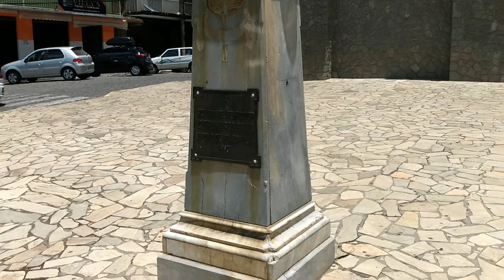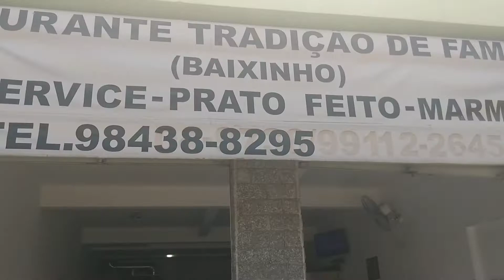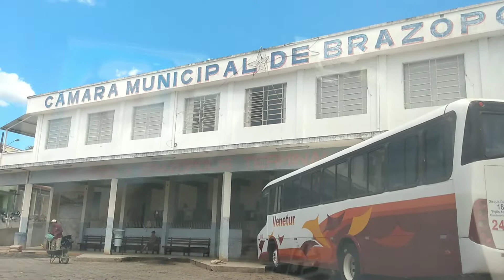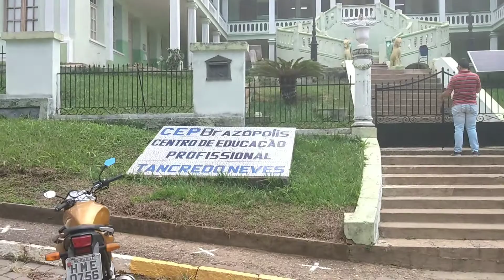Brasópolis MG observatório e ex presidente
Brasopolis MG é um município de 14 mil habitantes, fundada em setembro de 1901.
É onde nasceu o ex presidente da República, Wenceslau Braz.
É em Brasópolis que está localizado o Observatório Pico dos Dias, um dos mais importantes e maiores do Brasil.